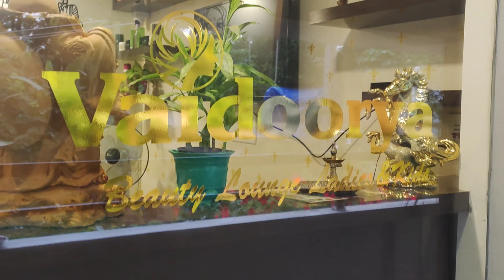My Hair Cutting Vlog|Hair transformation video|Layer Cut For Long Hair| Extreme Hair Transformations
Hi all..its meenu and kunji here.How are you?? Hope you all doing well😊😊.This is our new video. please watch till the end and do subscribe if you are new in our channel.In our channel we are trying to entertain you. Drop a comment too   because we are eagerly waiting for your comments. It gives us more energy♥

                   With love

                        meenukunji